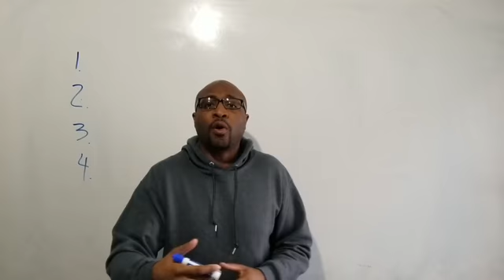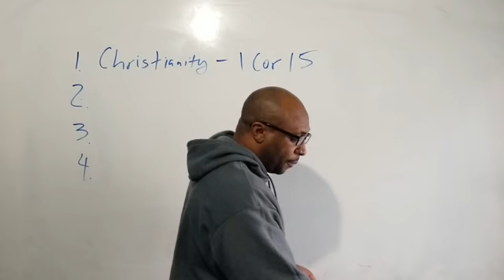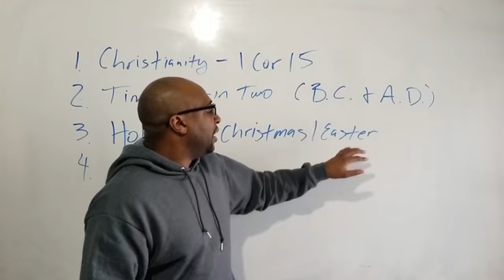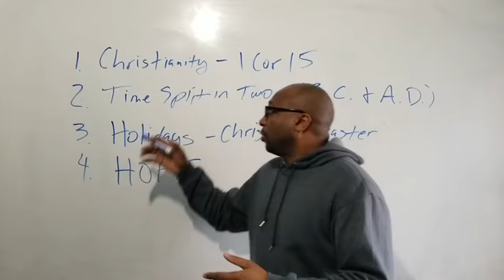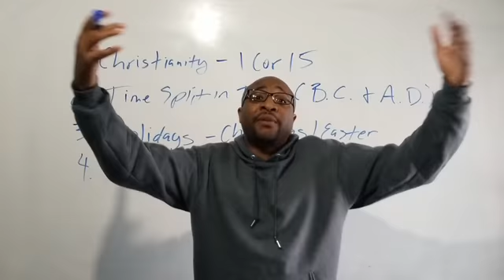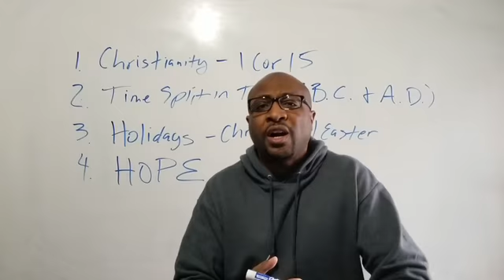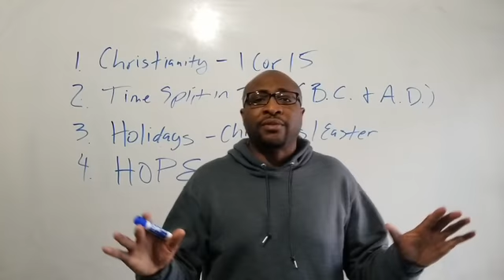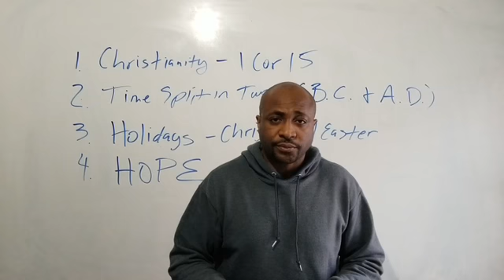If Jesus Did Not Rise From The Dead, These Things Would Not Exist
Christopher Harold is a licensed minister, apologist and evangelist in the Christian faith. He's also a full-time Internet Entrepreneur.

My name is Christopher Harold and I have been a born again Christian since 2000. I am also a licensed minister and have been a full-time online entrepreneur since 2016. I've started many businesses online and I have learned how to create success in multiple online programs as well as creating my own products and services.

I also love to teach the Word of God and do open air preaching, witnessing and evangelism in the DFW metroplex.